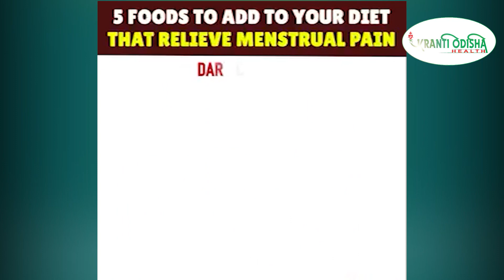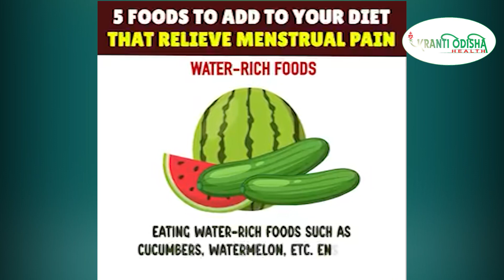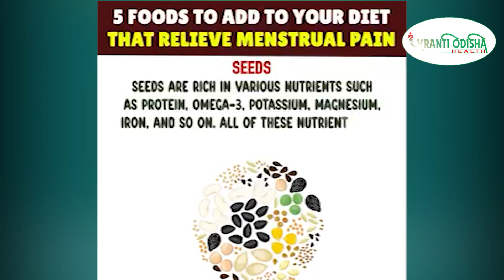5 Foods To Add To Your Diet That Relieve Menstrual Pain || KRANTI ODISHA HEALTH